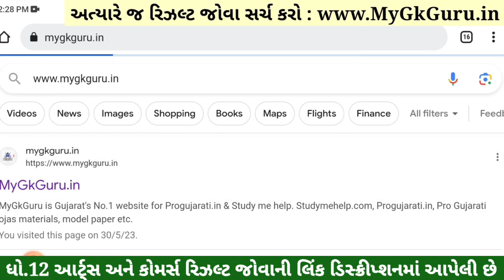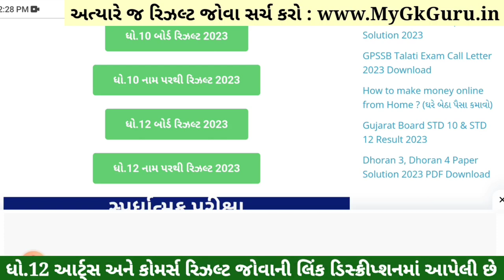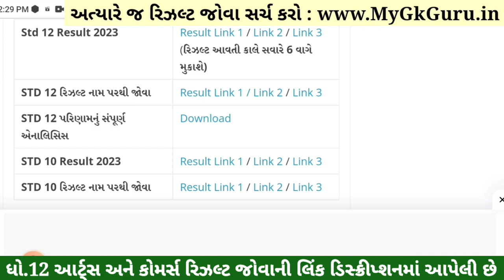💥 ઓફિશિયલ જાહેર, STD 12 Result 2023 Date, STD 12 Commerce Result Date 2023, STD 12 Arts Result 2023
Std 12 Result 2023 Date, Std 12 Commerce Result Date 2023, Std 12 Arts Result 2023, 12th arts result 2023 gujarat board, 12th commerce result date 2023, 12th result date 2023 gujarat board,

std 12 commerce result date : 31 may 2023
std 12 arts result date : 31 may 2023

12th Result 2023,
12 Manu result,
12 ma nu result,